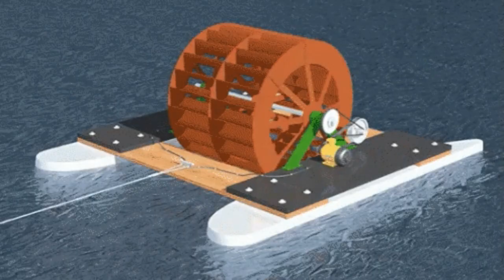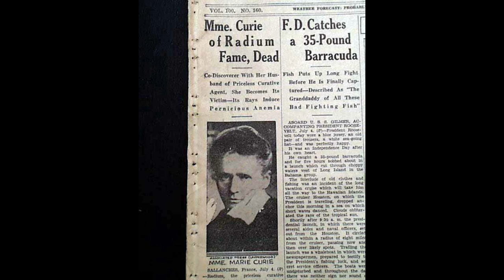STORY OF A WOMAN WHOSE OBSESSION WITH PHYSICS & CHEMIST MADE HER DANGEROUS TO BE AROUND PEOPLE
Welcome to The Story Bee

About this video: In this video, we will talk about Marie Curie and Pierre Curie